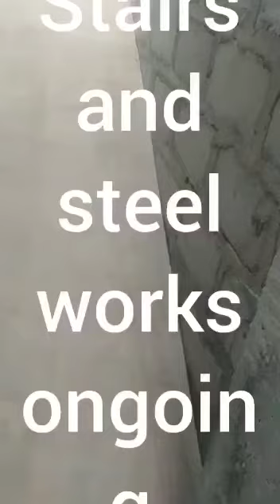Building in Ghana//Stairs and decking steel work begins